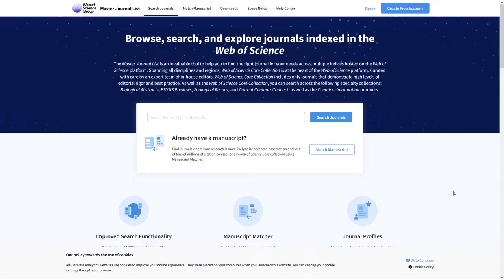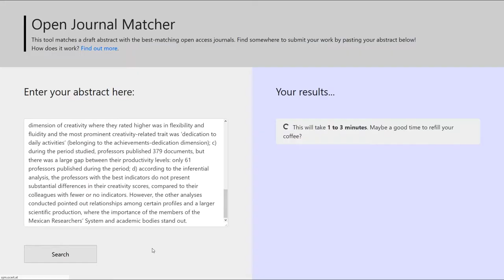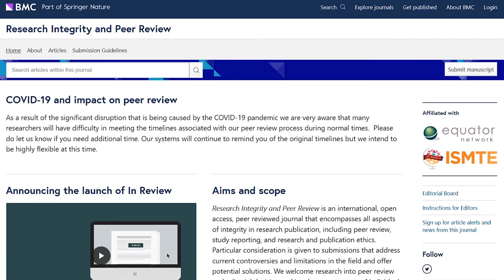¿Dónde publico mi artículo? Open Journal Matcher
Te invito a descubrir el recomendador Open Journal Matcher, donde podrás pegar tu abstract en el sistema y te recomendará a cuál revista de acceso abierto podrías enviar tu artículo.